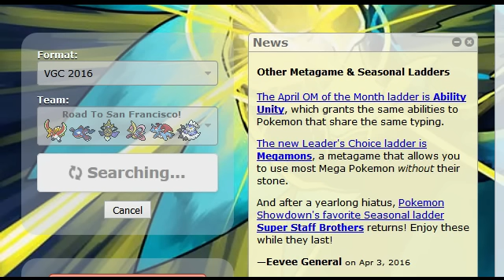【ポケモンORAS】VGC2016 草笛エルフーンが強すぎる件 Grasswhistle Whimsicott is too strong!